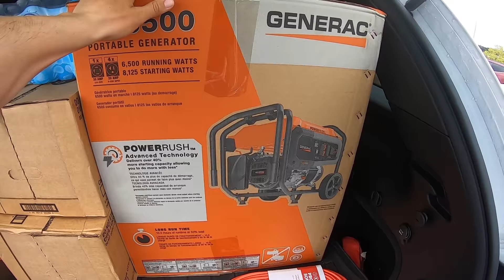Well...DADGUM (Hurricane Sally)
I can only get the video uploaded in SD quality for now. I suppose our internet down here is not as good at the moment.

Hurricane Sally Relief Efforts